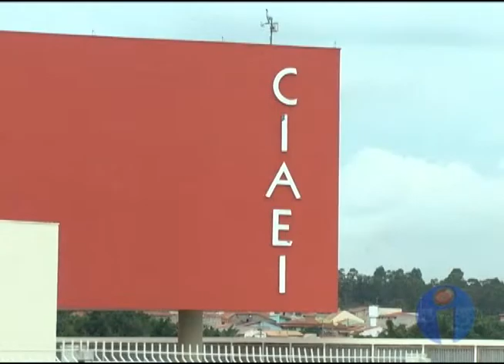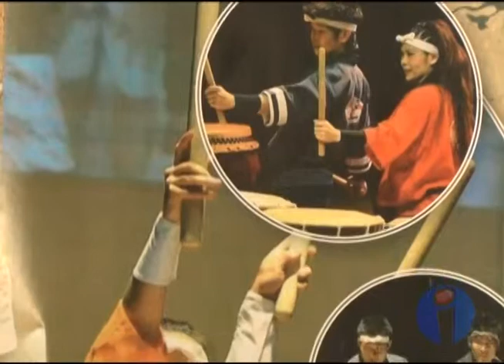Coletiva de imprensa: Dia da Comunidade Japonesa - Indaiá Notícias (18/06/14)